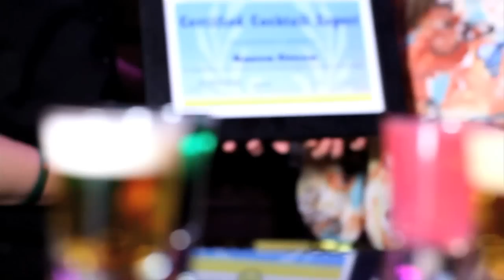Revolution- Cocktail Masterclass